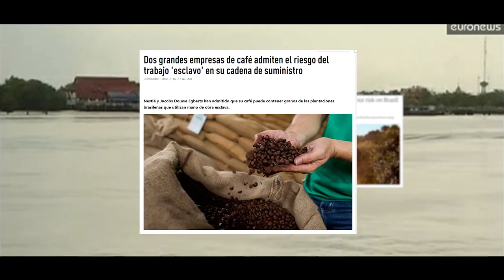TEASER | Ruta guiada pels horrors del comerç internacional (Barcelona)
«Suma’t a la revolució de les butxaques!». Sota aquest lema, activistes de la campanya anual Som Comerç Just i Banca Ètica, impulsada per SETEM Catalunya, Alternativa 3, Oxfam Intermón, FIARE, FETS i la XES han sortit al carrer la nit del dissabte 13 de maig per denunciar l’incomplement de drets humans, laborals i mediambientals de diferents empreses globals en una ruta nocturna: la «Ruta guiada pels horrors del comerç internacional».